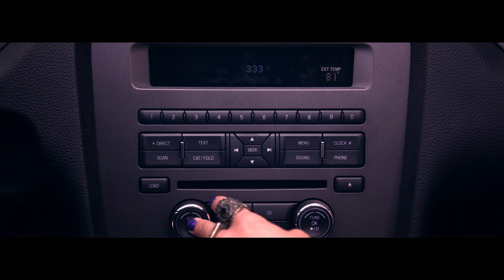Giantess Ali Williams - Eric Zayne "Maneater" Music Video Cut (4K Remaster) 巨大娘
If you enjoyed the video a like or a comment would be appreciated as it really helps the channel! :)

Follow Giantess Hug content and updates on the socials!

Credits Song: deep space - ambient lofi hip hop by Prod. Riddiman